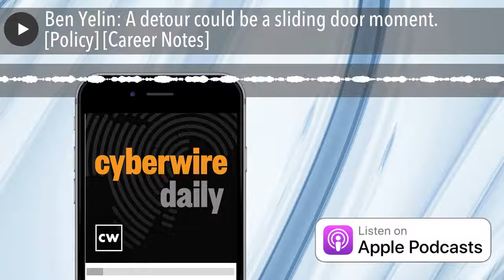Ben Yelin: A detour could be a sliding door moment. [Policy] [Career Notes]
Program Director for Public Policy and External Affairs at the University of Maryland's Center for Health and Homeland Security Ben Yelin shares his journey from political junkie to Fourth Amendment specialist. Several significant life defining political developments like the disputed 2000 election, 9/11, and the Iraqi war occurred during his formative years that shaped Ben's interest in public policy and his desire to pursue a degree in law. An opportunity to be a teaching assistant turned out to be one of those sliding door scenarios that led Ben to where he is now, a lawyer in the academic and consulting worlds specializing in cybersecurity and digital privacy issues. Through his work, Ben hopes to elevate the course of the debate on these very important issues. And, we thank Ben for sharing his story with us.